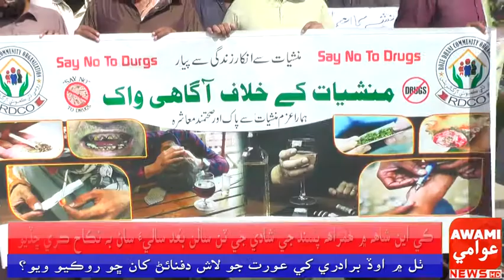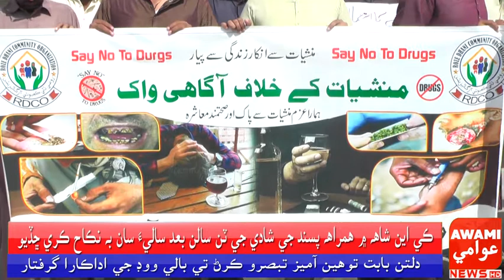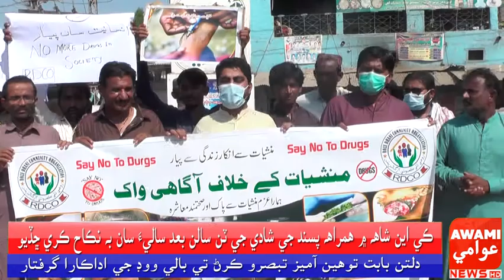کپرو ۾ سماجي تنظيم آر ڊي سي او پاران منشيات خلاف آگاهي مهم جي سلسلي ۾ هڪ آگاهي ريلي ڪڌي وئي